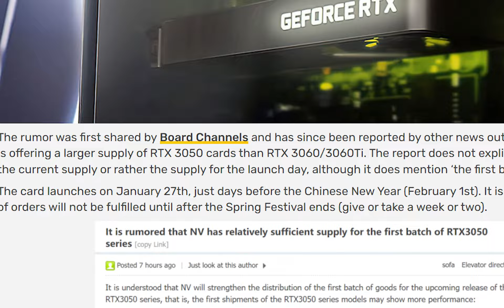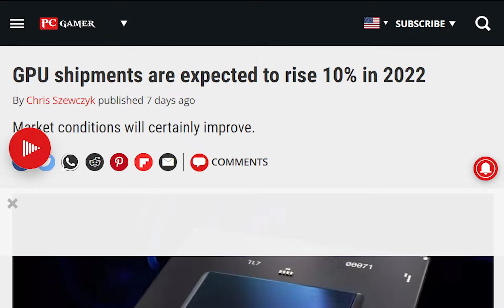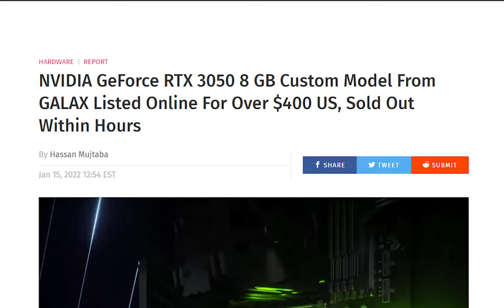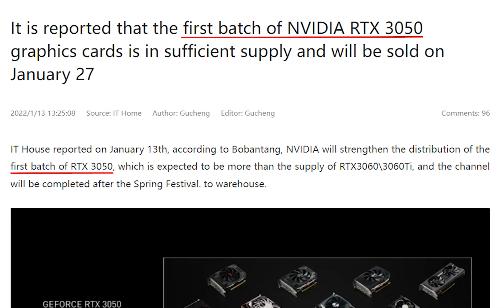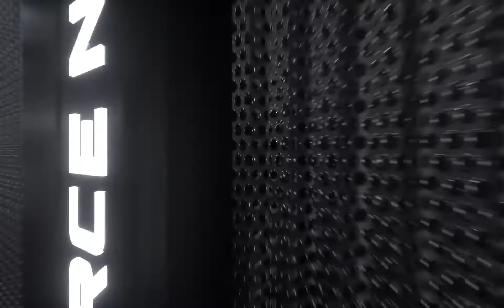Let's see if Nvidia is truthful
Recommended Gaming Build-
CPU- Intel Core i5 12400F
Motherboard- ASUS Prime B660M-A D4
RAM- Corsair Vengeance RGB PRO 16GB
Graphics Card- AMD Radeon RX 6600 XT
Storage- WD BLACK 500GB SN750 SE
PSU- Corsair RMX series RM650x
Chassis- be quiet! Pure Base 500DX
Nvidia is reportedly making a big change for the RTX 3050 launch. It has also promised to increase the GPU availability in the second quarter.